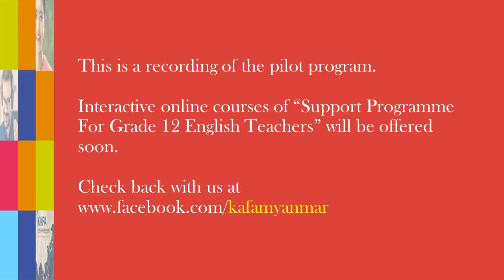Myanmar Grade 12 English Webinar 2023 Lecture 1 Part 1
Webinar for Myanmar Grade 12 English Teachers 2023
- U Nay Oke